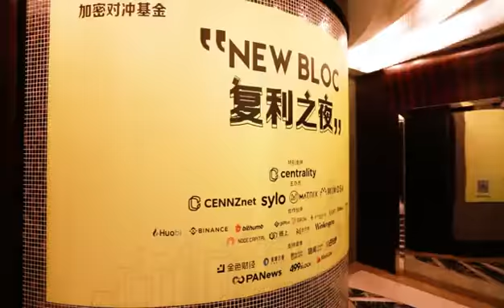CENNZnet Shanghai event "Compounding Night" - 27 Oct, 2020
CENNZnet and partner New Bloc hosted the get together event during Shanghai Blockchain Week. We were delighted to see everyone's there and had a great time! Check out the highlight of the night!